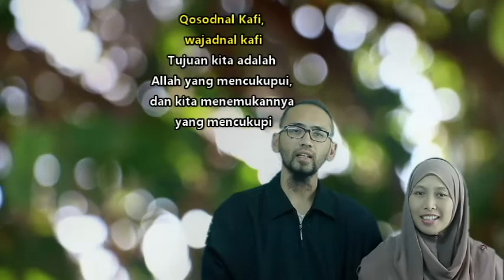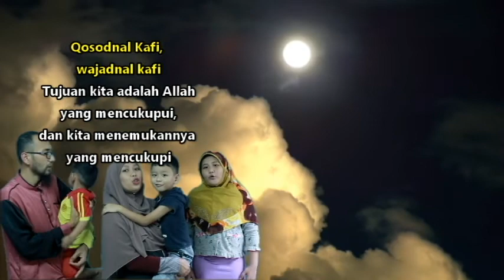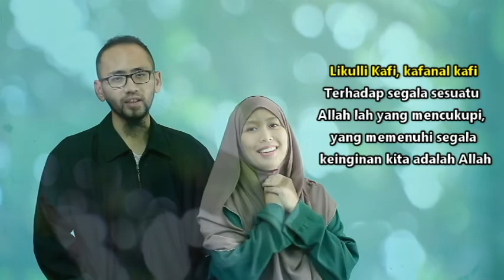ZIKIR ALLAHUL KAFI COVER BY EYENA'S FAMILY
Sudilah terima zikir nasyid dari keluarga kami.. saja simpan buat kenangan.. kadang-kadang sampai terlelap anak-anak sambil zikir nii.. suara tak sedap xpa..janji ikhlas nak zikir dan selawat..hehehe.. selamat mencuba tau..terima kasih semua yang sopport